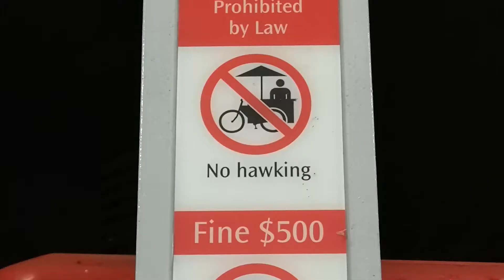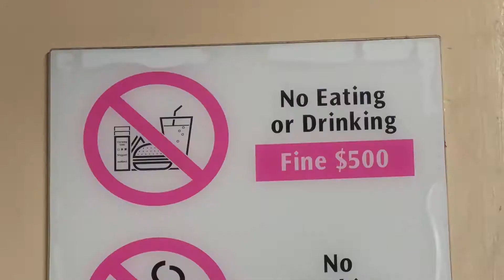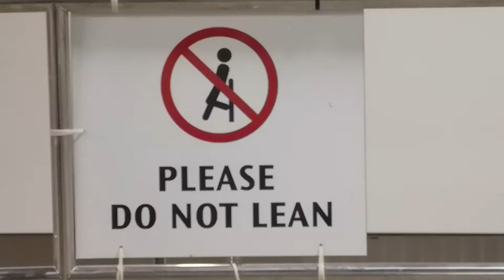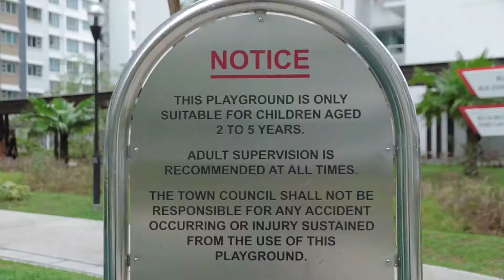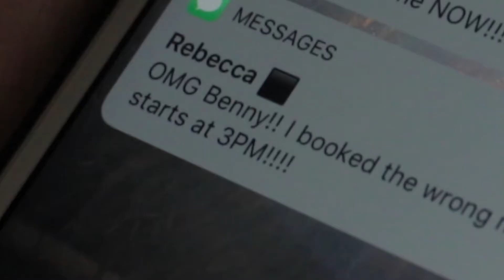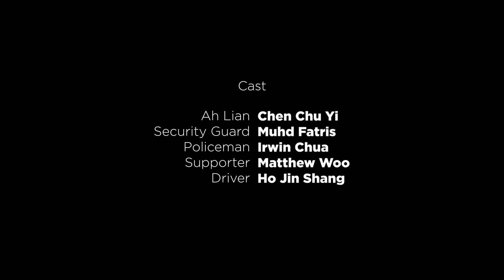No Jaywalking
A strict sign-following citizen faces a nerve-wracking dilemma at a zebra crossing.

Directed by Tan Yi Jia

Team:
Chen Chu Yi
Muhd Fatris
Irwin Chua
Ho Jin Shang
Tan Yi Jia

Special Thanks:
Marcus Leong Yi Ren (Main Cast)
Matthew Woo (Supporter Extra)

Made for NUS GES1029 - SINGAPORE FILM: PERFORMANCE OF IDENTITY.